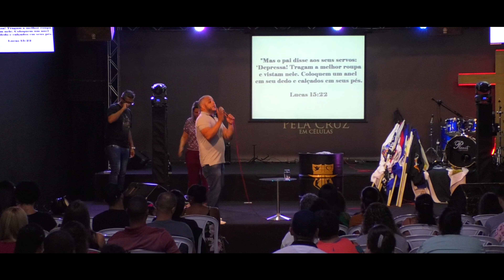PALAVRA PODEROSA / AUTO SUFICIENTE / ESSE TIPO DE CRENTE NÃO RECONHECE QUE PRECISA DE UM DEUS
pois o Youtube não ta entregando mais os vídeos para os inscritos!